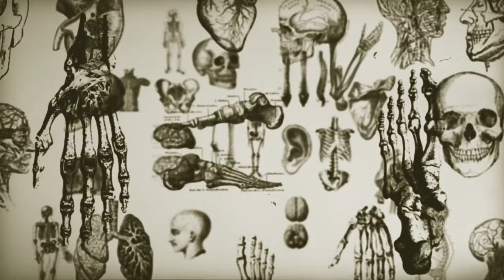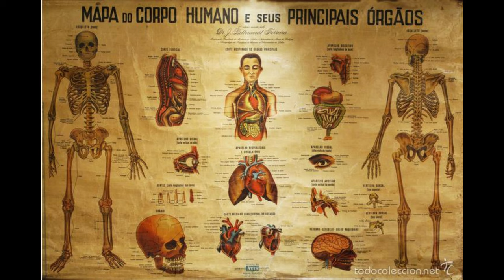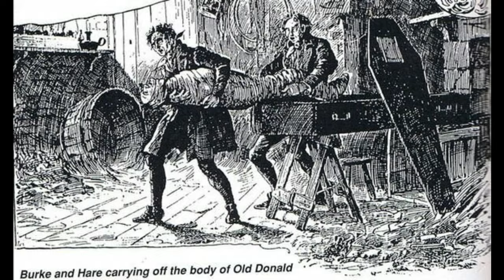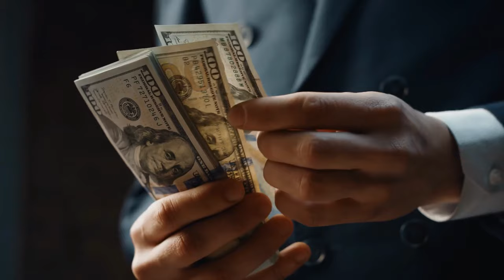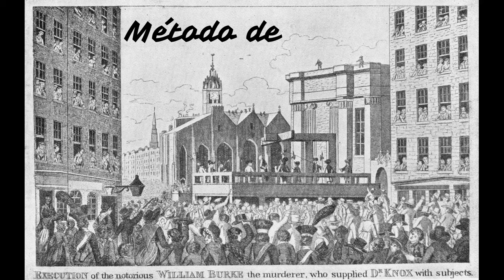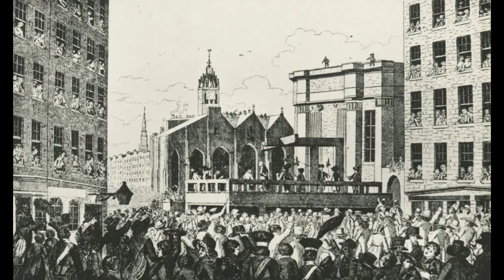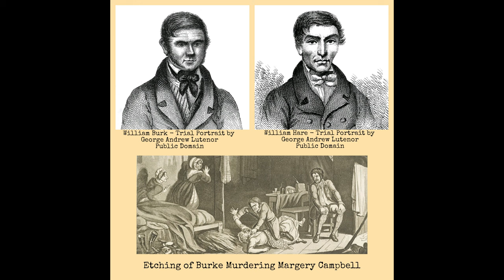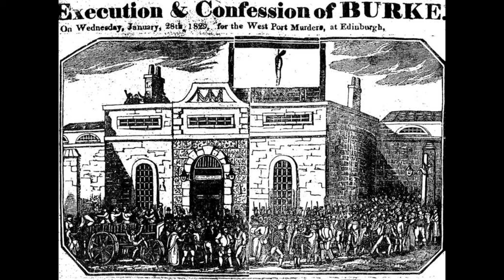Los Ladrones de Cadáveres de Edimburgo que ganaron MILLONES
🔍 Explora el oscuro y fascinante capítulo de la historia de Edimburgo con la historia de Burke y Hare, los infames ladrones de cuerpos que, impulsados por la avaricia y la demanda de cadáveres frescos para las clases de anatomía, realizaron actos macabros que marcaron la medicina de su época. A través de este relato, descubrirás cómo dos hombres se sumergieron en un ciclo de asesinato y traición para satisfacer la necesidad de cuerpos del Dr. Robert Knox, un cirujano que, cegado por el avance científico, prefirió no preguntar demasiado sobre el origen de los cadáveres que llegaban a su sala de disección.

🌌 Acompáñanos en esta historia espeluznante y sumérgete en la atmósfera lúgubre de Edimburgo del siglo XIX, donde la medicina y el crimen se entrelazaron en una trama siniestra. ¡Descubre cómo la codicia y la necesidad de conocimiento desencadenaron uno de los capítulos más oscuros de la anatomía!

Títulos alternativos:

 1. ¡Los Crímenes Oscuros de Burke y Hare en la Niebla de Edimburgo!
 2. Anatomía Macabra: Burke y Hare, los Ladrones de Cuerpos de Edimburgo
 3. La Historia Siniestra de los Asesinatos de Burke y Hare
 4. Burke y Hare: Asesinos a Sueldo en Nombre de la Ciencia
 5. ¡Terror en Edimburgo! Cómo Burke y Hare Crearon el Mercado de Cuerpos
 6. El Dr. Knox y los Infames Ladrones de Cuerpos: Un Capítulo Oscuro
 7. Los Asesinatos del Dr. Knox: Anatomía, Crimen y Ambición en el Siglo XIX
 8. Burke y Hare: La Sombra del Crimen en la Historia Médica de Edimburgo
 9. Anatomía de un Crimen: Cómo Burke y Hare Alimentaron la Ciencia
 10. ¡Asesinos a Sangre Fría! La Verdadera Historia de Burke y Hare